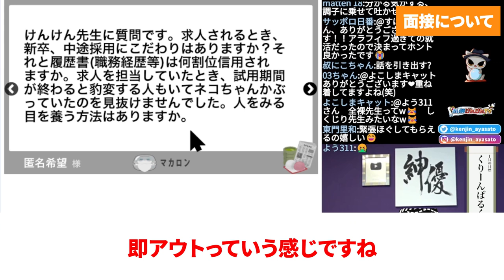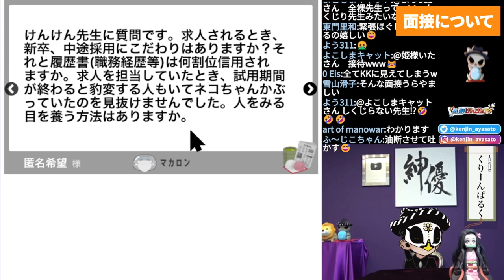会社の面接で雇用したらダメな人＆面接に絶対落ちる人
面接で絶対に言ってはいけないNGワードは・・・